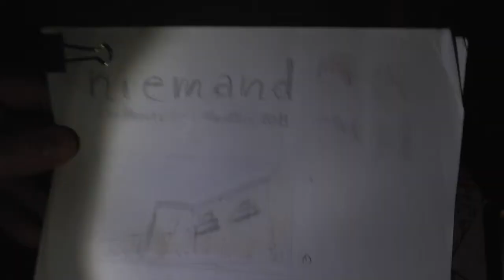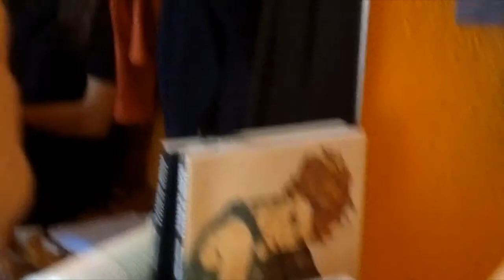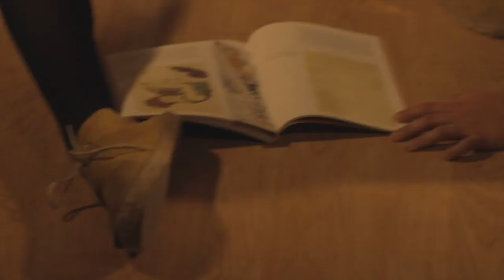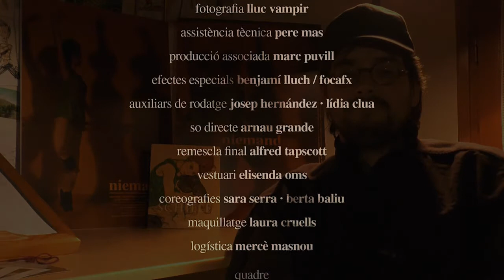'Niemand - com es va fer' (2013)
El director de 'Niemand' comenta tot allò que li passa pel cap sobre el curt que Focafilms va presentar a concurs al Julius 2013.